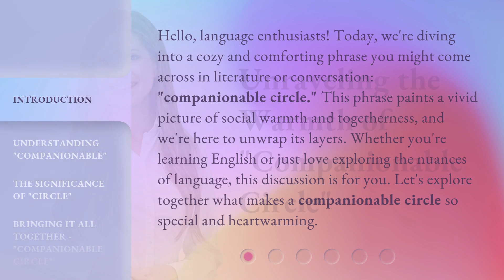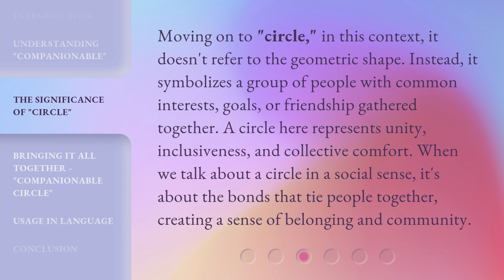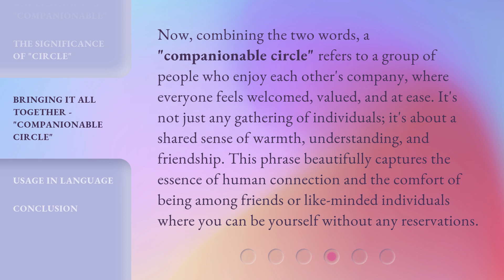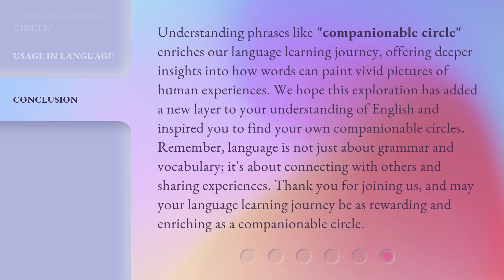Unraveling the Warmth of "Companionable Circle"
Discovering the Heartwarming Essence of Friendship • Join us as we delve into the comforting embrace of companionship and explore the true meaning of a 'Companionable Circle'.

00:00 • Introduction - Unraveling the Warmth of "Companionable Circle"
00:39 • Understanding "Companionable"
01:09 • The Significance of "Circle"
01:40 • Bringing It All Together - "Companionable Circle"
02:14 • Usage in Language